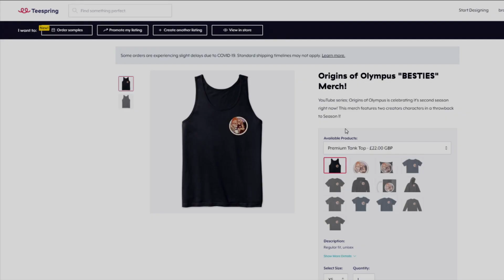THE PERFECT GIFT !!! // Origins of Olympus S2 [Minecraft PERCY JACKSON Roleplay]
IN THIS WORLD, WE'VE BEEN LEFT BEHIND BY THE GODS, JOIN US AS WE CELEBRATE THE FESTIVAL OF PANTHEONS AND OTHER THINGS...